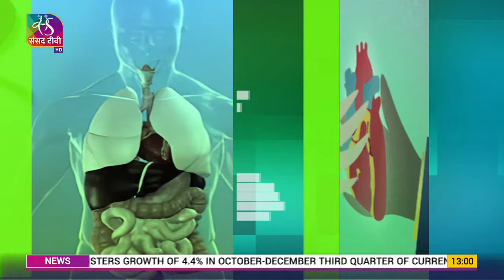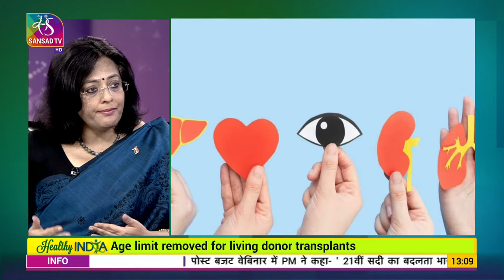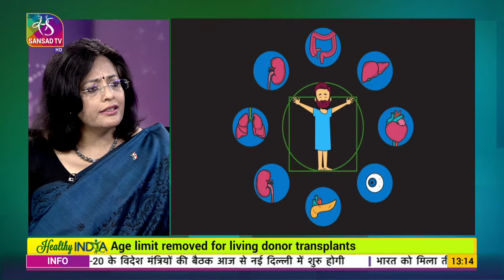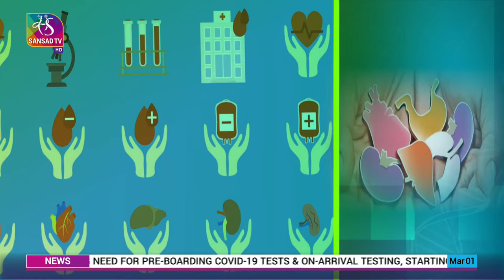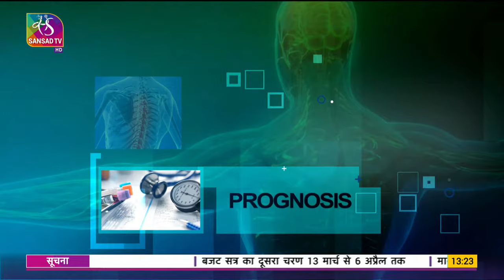Healthy India : India to Adopt 'One Nation, One Policy' for Organ Donation | 01 March, 2023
The Centre is mulling developing a 'one nation, one policy' for organ donation and transportation in the country. As widely reported, the Union Health Ministry is working on the policy in consultation with the states to come up with uniform guidelines for registration, allocation and other aspects of the process. According to official data, the number of organ transplants has increased from nearly 5,000 in 2013 to over 15,000 in 2022. In fact, India conducts the third highest number of transplants in the world every year as per estimates. Yet, barely four per cent of the patients who require a liver, heart or kidney transplant manage to get one. Will the changes in rules help in filling this wide gap between demand and supply? How beneficial will the new rules be towards increasing the organ donation rate as well as streamlining the procedure of organ donation and transportation in the country

Guest :

Dr. Sumana Arora, Senior Consultant, NITI Aayog
Dr Piyush Ranjan, Professor, Department of Medicine, AIIMS